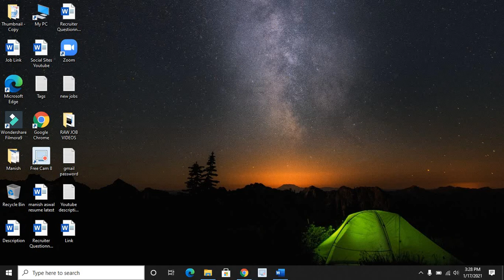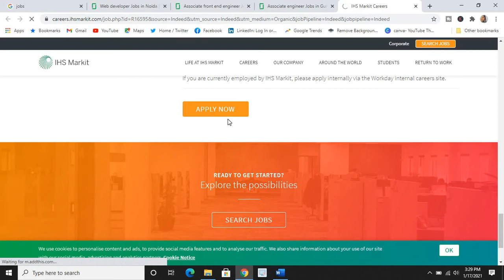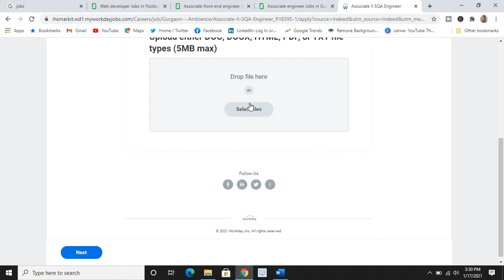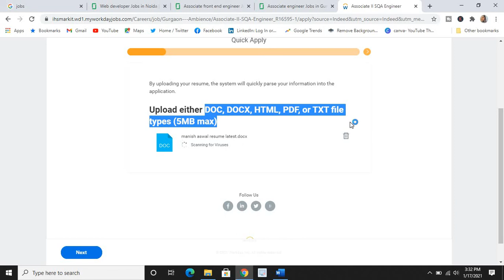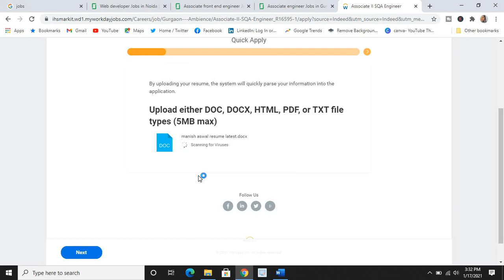LATEST NEW JOBS, PART- 11